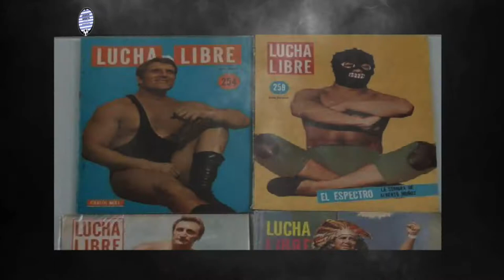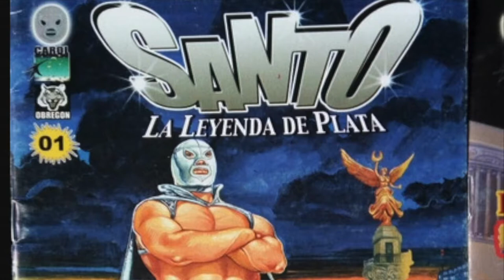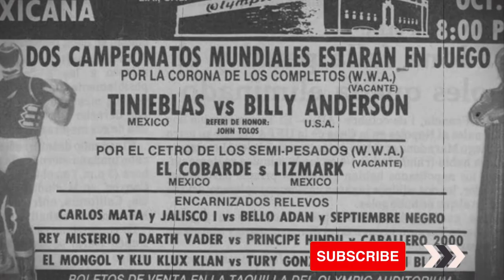¿Qué fue de Tinieblas?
Recordemos al gigante del ring en México.